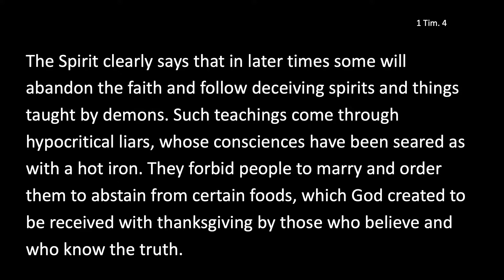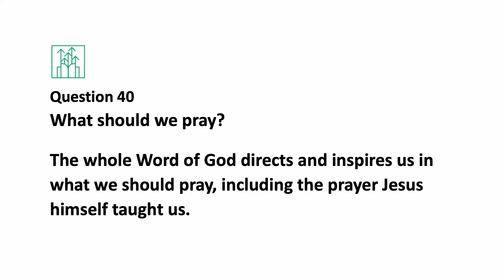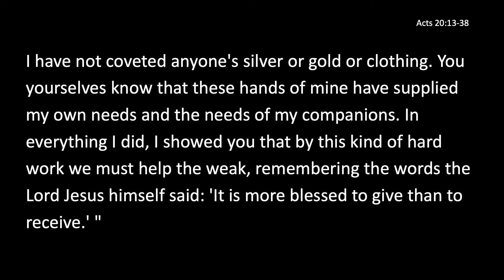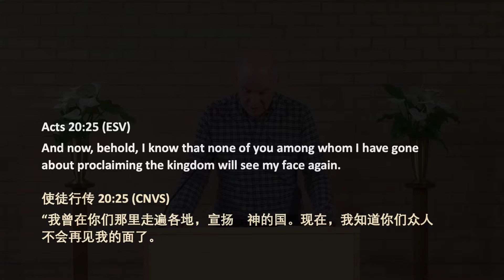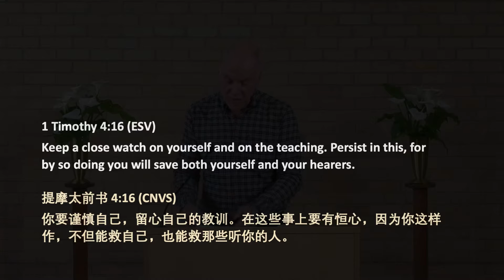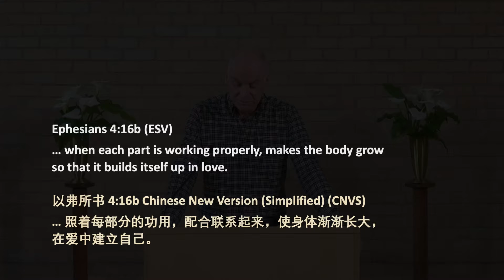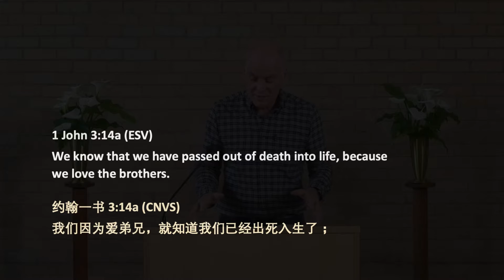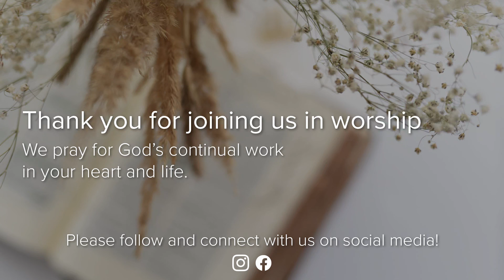APC Sunday Worship (04 Oct 2020)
Sunday Worship Service @ Ashburton Presbyterian Church
4 October 2020

If you are visiting and would like to get in touch with us, please go